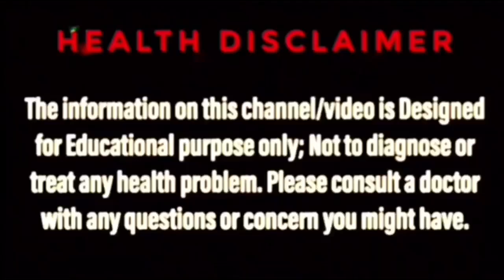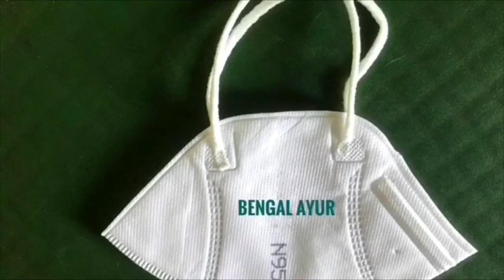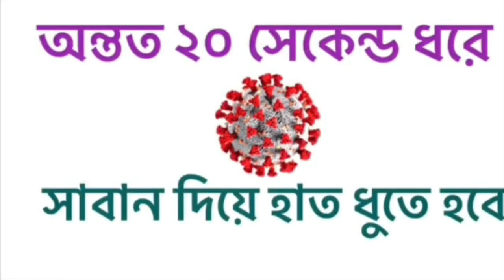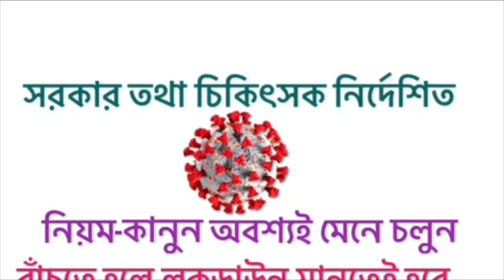মাস্ক কতটা কার্যকরি?| MASK IN BENGALI | MASK IN BANGLA | BENGAL AYUR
mask in bengali, mask in bangla, Bengal ayur সহ বিভিন্ন YouTube channel এ অনেকেই এ ধরনের Search করছেন। Bengal ayur এর এই ভিডিওর বিষয়বস্তু হলো mask, ভিডিওটি দেখুন এবং mask সম্বন্ধে জানুন। ধন্যবাদ।

তথ্যসূত্র: আনন্দবাজার পত্রিকা ( ২২ শে মার্চ, ২০২০ )